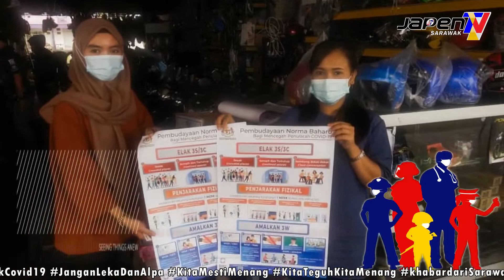IOW SIRI 11 0822021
INFO ON WHEELS KEMPEN PEMBAHARUAN NORMA BAHARU: PUTUSKAN RANTAIAN COVID-19
Kini, kita adalah 'Petugas Barisan Hadapan' bagi mengekang penularan COVID-19.
Amalkan kawalan kendiri bagi memutuskan rantaian pandemik ini.
Sorotan video Info On Wheels yang dilaksanakan oleh JaPen daerah di seluruh negeri Sarawak.